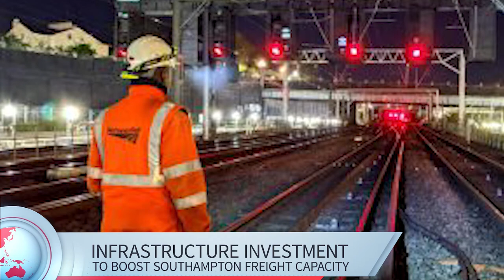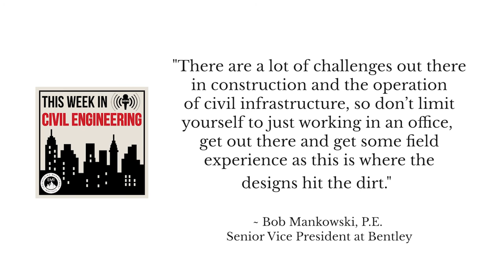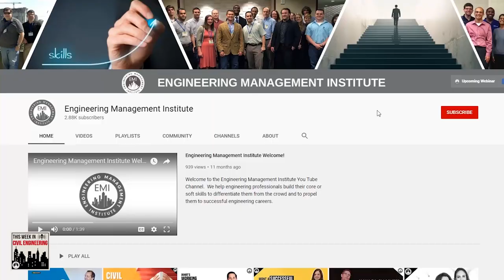This Week in Civil Engineering – Kansas Wins City Grant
In this episode, we provide you with the latest news in the Civil Engineering industry including covering how The Kansas City Port Authority (Port KC)’s Missouri River Terminal project was awarded a $9.88 million dollar Port Infrastructure Development Grant by the U.S. Department of Transportation (DOT).